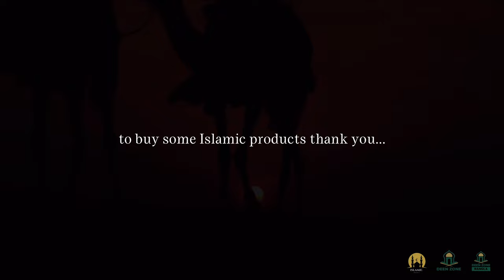NO TIME FOR ISLAM! - DEEN ZONE